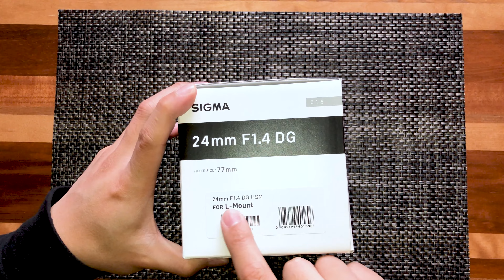【動画にも最適】SIGMA Art 24mm 1:1.4 DG Lマウント【フィルター装着できる広角レンズ】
, まだまだ純正のラインナップが不足しているパナソニックのフルサイズシリーズ、、、
ですがシグマさんが沢山レンズを出してくれています！
その中で広角でもフィルターを装着できるレンズになります。
動画を撮影する際もフィルターは色々と使うかと思います。
でも装着できない広角レンズだと制限が出てきますね、、、
そんな事を回避できる便利なレンズです！

f値も1.4と明るく広角でもしっかりとボケます。
そしてAFも十分なスピードです。
Lマウントを使っている人は是非このレンズを使ってみてください！
とても便利ですよ(^^)

🔻こちらがこのレンズになります！🔻

楽しんでいただける様に更新して参ります！
使用機材

動画写真撮影用
・Panasonic DC-S5
・Panasonic DC-GH5s

編集環境
・MacBook Pro
・iPad Pro
・Adobe製品

その他、スマートフォンなど色々と使用しております

「自己紹介」

ゆーすけと申します。
東京都在住で会社を経営しております。

20台後半は労災による怪我で仕事ができず、、、
また30台前半は介護生活で仕事も楽しみもありませんでした。
家族との時間も犠牲となってしまっていました、、、
そんな私ですが今は会社を経営して家族ともたくさん楽しんでおります(^^)

趣味として楽しんでいた写真撮影を仕事の一つとしております。
子供の頃から写真を撮影するのは好きでしたが本格的に始めたのは最近です。
フィルムの良さ、デジタルの良さを両方楽しんでおります。（メインはデジタル）
また写真撮影から動画の未来性を感じ動画撮影を勉強しております。
また写真と違い楽しんでおります。

YouTubeですは気軽に楽しく動画を発信するように致します。
カメラ関係の機材はもちろんですが多趣味なので色々な物をアップ予定です。
動物も大好きでペットの生活の一部もアップして参ります。

楽しい仕事をしながら楽しい生活を送っていける様にして行きたいです。
人生は一度ですので後悔ないように行動します！

大変な思いをしたからこそ「当たり前」が楽しく幸せ♪
その「当たり前」をさらに充実したものにして行きましょう！

↓各SNSもご登録下さいm(_ _)m

『Instagram、写真、趣味アカウント』

『Instagram、ペットアカウント』
おこげ（マイクロブタ）、おれあ（ラガマフィン）

写真撮影や動画撮影は趣味で有り仕事でもあります📷

ネットビジネスの勉強をする環境を提供しております！
興味がある方はメッセージ下さい。
何かしらご質問等がある場合はお気軽にご連絡をいただければと思います。
楽しく面白い人生を送って参りましょう！

お待ちしております(^^) 気軽に楽しむ 写真 カメラ Vlog ※当チャンネルではAmazonアソシエイトプログラムを使用しています。